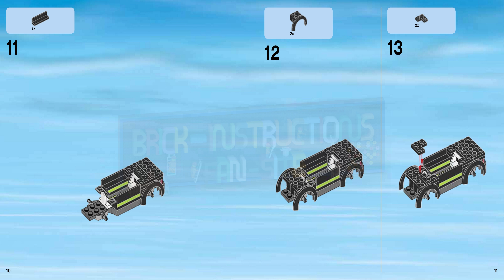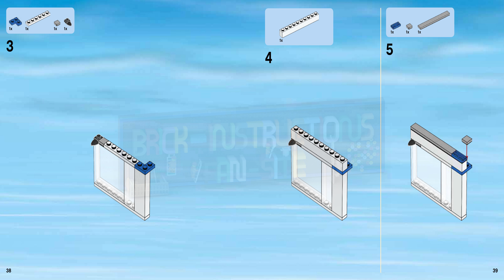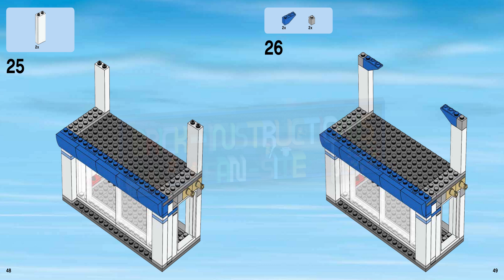LEGO instructions - City - Town - 60097 - City Square (Book 3)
How to build the 2015 Lego Set 60097 - City Square